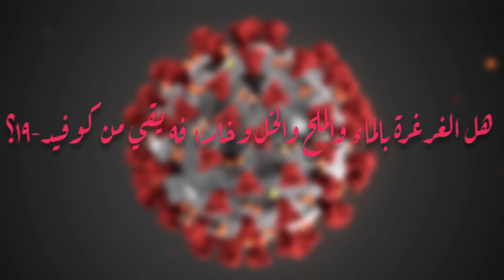أشهر 5 أسئلة خاطئة عن فايروس كورونا (Covid-19)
فيديو مهم جدا